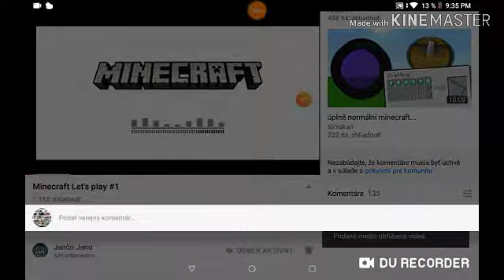Podpora Kanála Jančo Jano. 😁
© BigcoinsGTChannel 2019 🏰